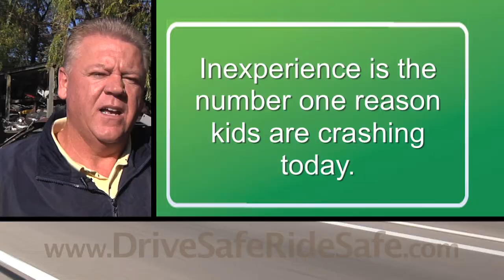Roadworthy 2minute PREVIEW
2 minute preview of "Roadworthy: A PARENT'S Guide to Teaching Teens to Drive (12 Lessons to Keep Your Teen Alive Behind the Wheel)" from DriveSafeRideSafe